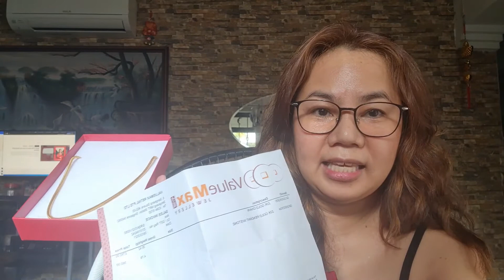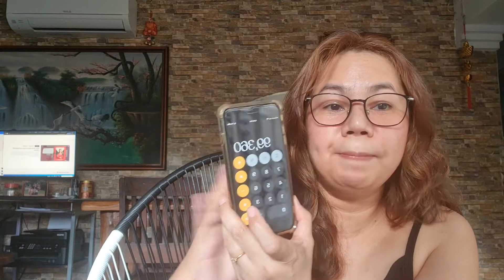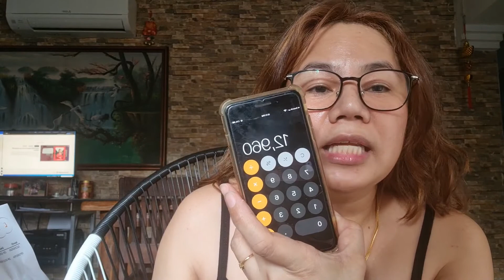Paano makakatipid sa pag buy ng mga alahas..... COST and REVIEW!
hi guys  my vlogs are more in product review , tips for travel and home ideas!